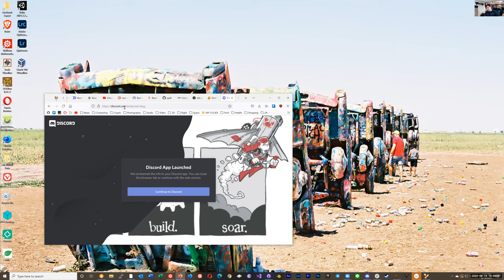Rust Programming 02 Join the Rust Discord